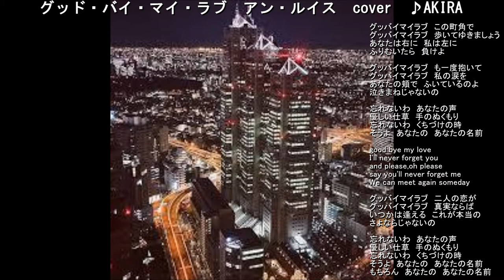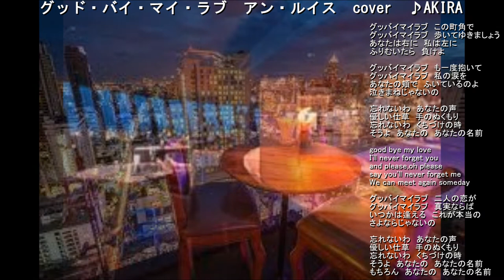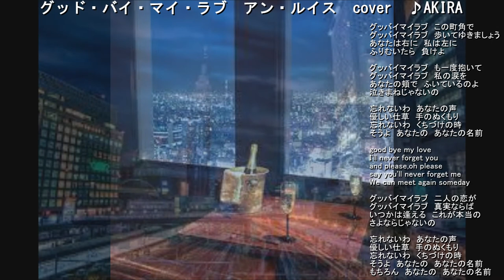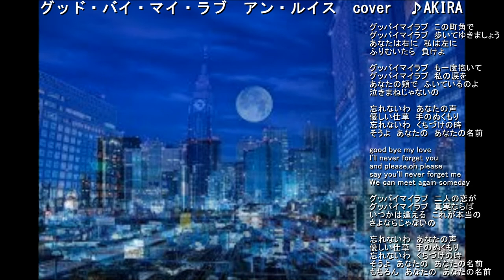グッド・バイ・マイ・ラブ アン・ルイス 1974 cover ♪AKIRA